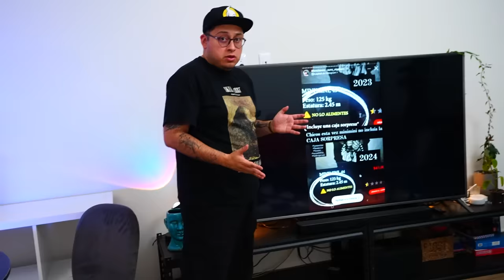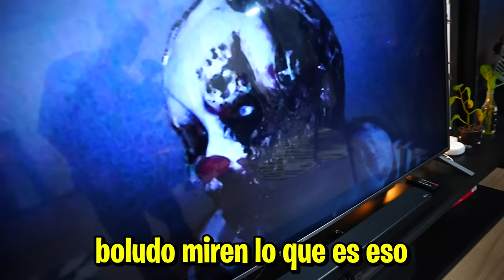ALFA MAT0 A MINI MINI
hablemos de lo que paso en el ultimo video

Fede